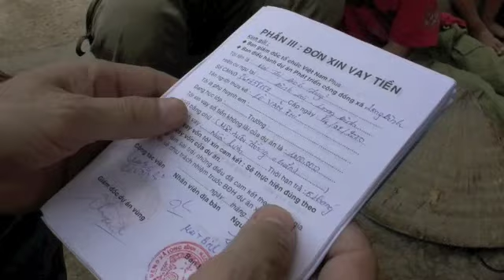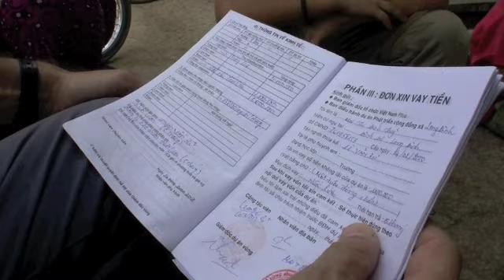VIETNAM micro crédit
saperliplanete tour du monde en famille vasse vietnam micro credit mekong plus developpement durable lutte contre la pauvreté saperlireportage